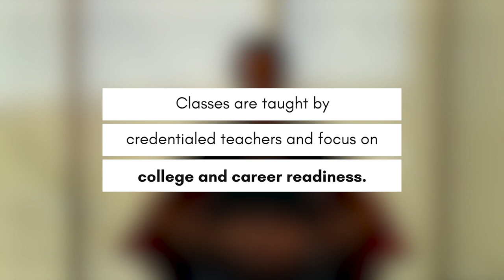Brahim Aoudar: CALC @ Casper College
Brahim started as an English language learner at the Casper College Castellow Adult Learning Center. He earned his High School Equivalency Certificate and is now an English tutor.

*Students were not compensated for the production of this video.